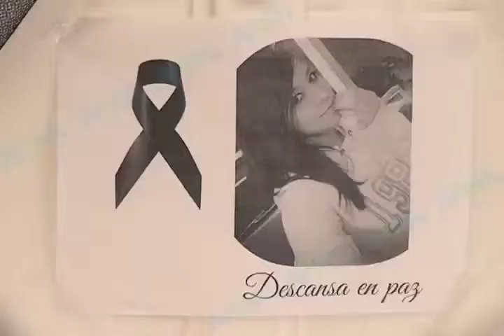HIRAM LLAMADO CBTIS FT